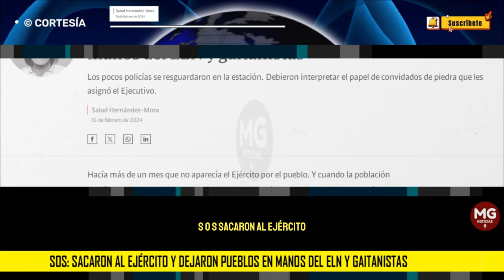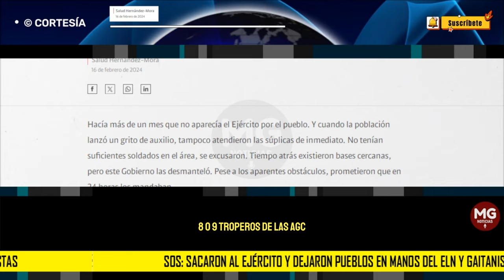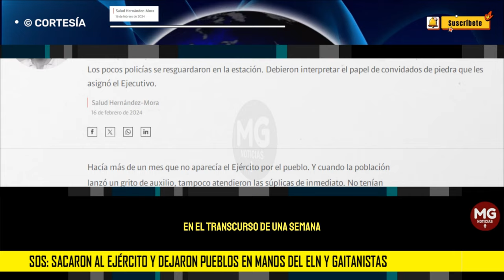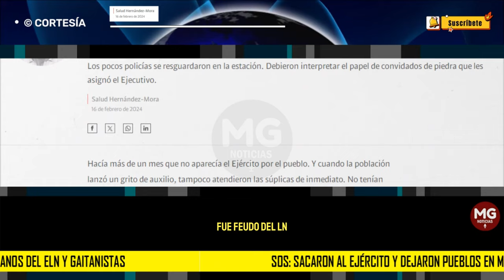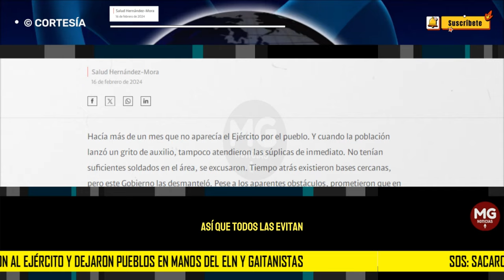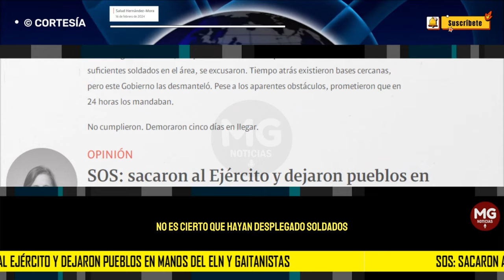SOS ⚠️ URGENTE LLAMADO SALUD HERNÁNDEZ || "sacaron al Ejército..."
Hacía más de un mes que no aparecía el Ejército por el pueblo. Y cuando la población lanzó un grito de auxilio, tampoco atendieron las súplicas de inmediato. No tenían suficientes soldados en el área, se excusaron. Tiempo atrás existieron bases cercanas, pero este Gobierno las desmanteló. Pese a los aparentes obstáculos, prometieron que en 24 horas los mandaban.